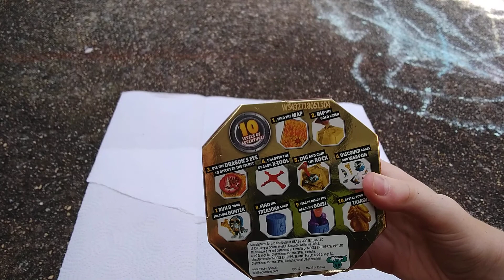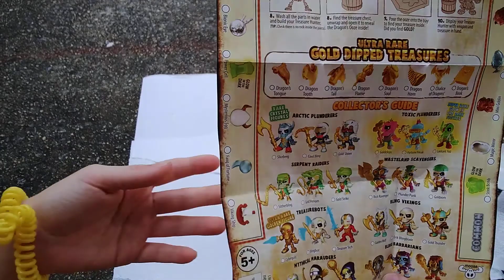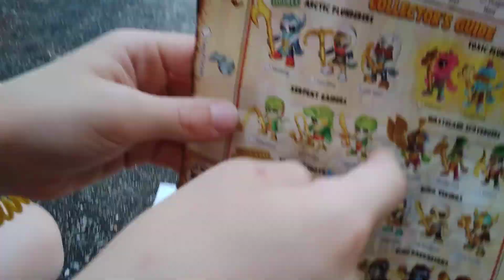Treasure x dragons gold block opening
Burnt kabob opens a treasure x dragons block